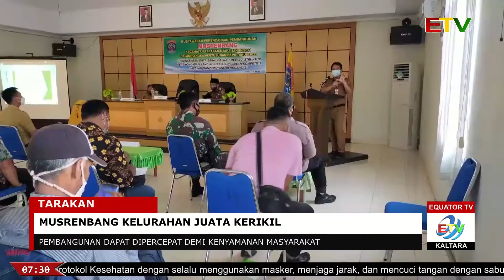MUSRENBANG KELURAHAN JUATA KERIKIL